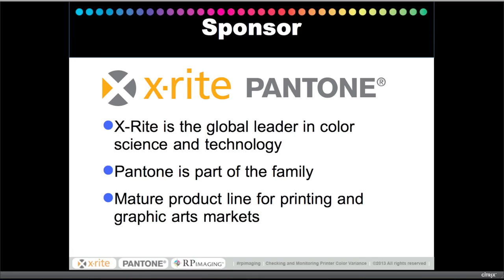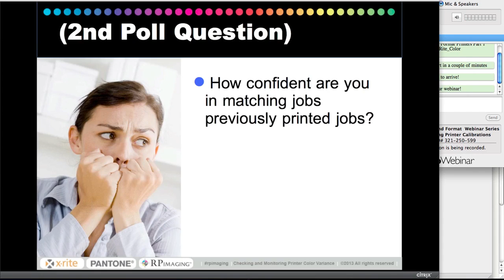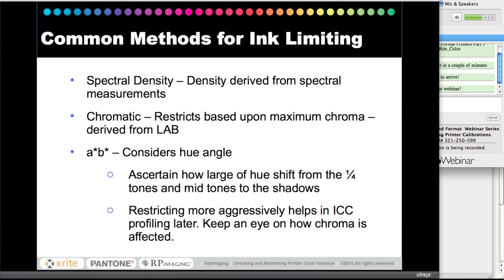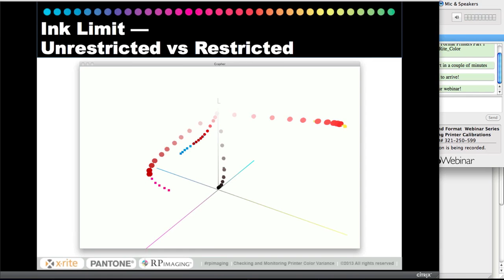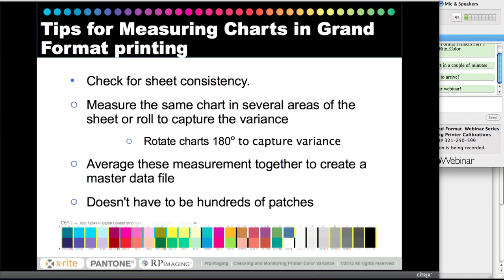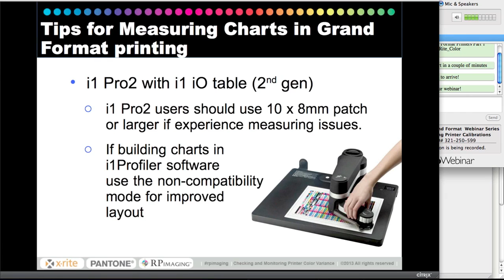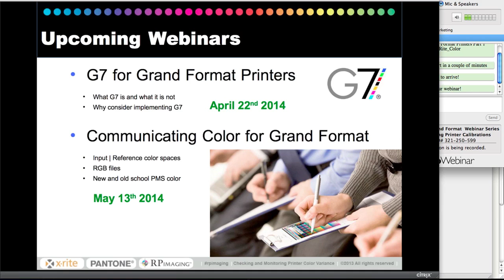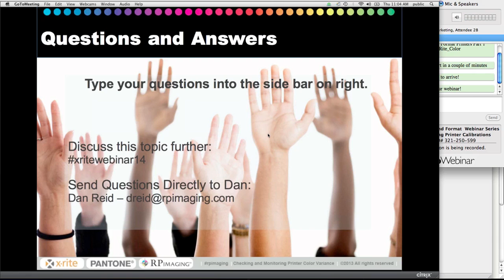EN - X Rite Pantone Grand Format Webinar Series. Part 1: Checking Printer Calibrations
X-Rite Pantone presents a 3-part webinar series:
Color Management Techniques for Grand Format Printers
Part 1: Checking Printer Calibrations

TOPICS:
Methods for analyzing print results using color measurement devices and software
How to reduce ink limits
Different methods to calibrate your grand format printer

About the speaker: Dan Reid, RPimaging
For more than 15 years Dan has provided color management consulting services to many leading brands and print service providers. As a G7 Certified Expert since 2006, Dan has helped numerous businesses achieve the merits of G7 print calibration method.